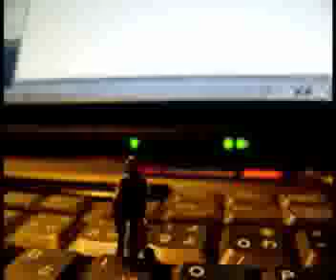駅前のラーメン屋の息子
ストーリー：福里真一